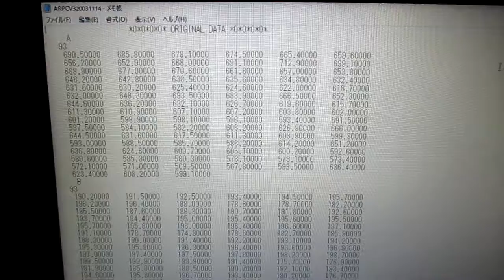超音波の相互作用を音圧データのパワー寄与率解析により評価します